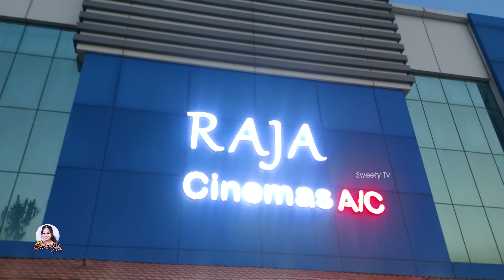My❤️ Wedding Anniversary Celebrations ❤️l 12வருட கல்யாண நாள் கொண்டாட்டம் with My Family l Vlog❤️🥰😍